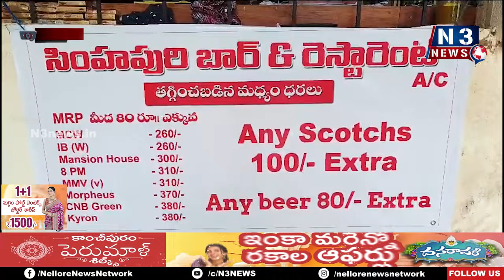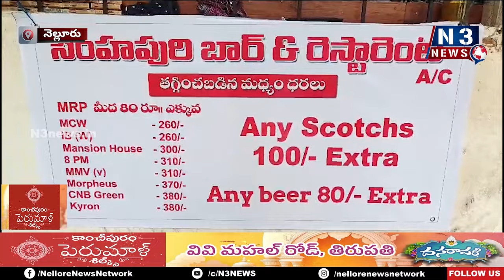సిండికేట్‌... ఇదేం బాదుడు బాబోయ్‌..!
- నెల్లూరు సింహ‌పురి లాడ్జీ.. బార్‌లో ఇష్టారాజ్యంగా మ‌ద్యం ధ‌ర‌లు
- బీరుపై రూ.80, క్వార్ట‌ర్‌పై రూ.80, స్కాచ్‌పై రూ.100ల అధిక ధ‌ర‌లు
- నెల్లూరు టౌన్‌ బార్ అసోసియేష‌న్ పేరుతో భారీ దోపిడీ
- ఒక్క నెల్లూరులోనే నెల‌కు రూ.7కోట్ల 80ల‌క్ష‌లు
- ఉమ్మ‌డి నెల్లూరు జిల్లాలోనూ మ‌ద్యం వ్యాపారుల సిండికేట్‌
- వీరి దోపిడీ ఏకంగా నెల‌కు 50కోట్ల‌పైనే
- అధికారులు ఏం చేస్తున్నారు..?  కూట‌మి ప్ర‌భుత్వానికి చెడ్డ‌పేరు రాదా..?
- మ‌ద్యంఅమ్మ‌కాల్లో సిండికేట్ వ్య‌వ‌హారంపై ఎన్‌3 ప్ర‌తినిధి ర‌మ‌ణారెడ్డి గ్రౌండ్ రిపోర్ట్‌